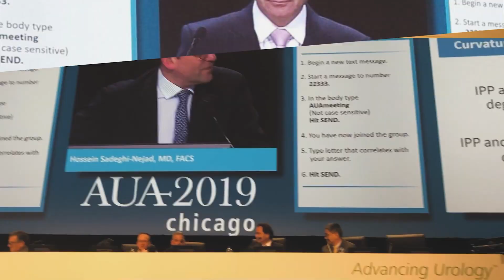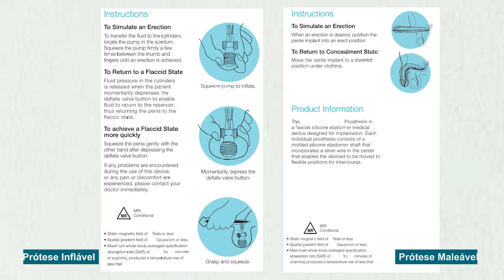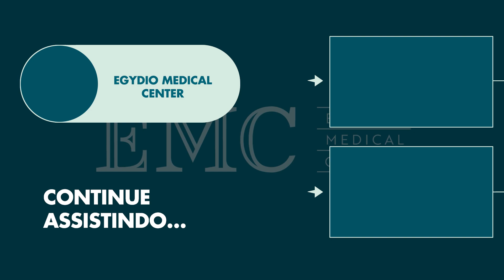Tem Prótese Peniana? Veja Se Você Pode Fazer Ressonância Magnética! | Dr. Paulo Egydio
Você sabia que pacientes com prótese peniana podem fazer ressonância magnética? 🤔 Muitas pessoas têm dúvidas sobre a segurança desse exame, e hoje o Dr. Paulo Egydio, especialista em urologia, esclarece tudo para você! ✅

⚠️ O que você vai aprender neste vídeo:
✔️ Como funciona a ressonância magnética 🧲
✔️ Prótese peniana e campo magnético: existe risco? 🚨
✔️ Quais cuidados tomar antes do exame 🏥
✔️ Como evitar imprevistos e garantir um exame seguro ⏳

📩 Ainda tem dúvidas? Fale conosco pelo WhatsApp ou preencha o formulário em nosso site! Será um prazer te ajudar.

📢 Gostou do conteúdo? Então:
💬 Comente sua dúvida ou experiência!

00:00 - 00:46 - Abertura
00:46 - 02:49 - O que é a ressonância magnética e como ela funciona?
02:49 - 03:43 - Prótese peniana e a compatibilidade com a ressonância
03:43 - 04:30 - Cuidados ao fazer ressonância com a prótese peniana
04:30 - 05:41 - Carteira do fabricante da prótese peniana
05:41 - 06:14 - fechamento